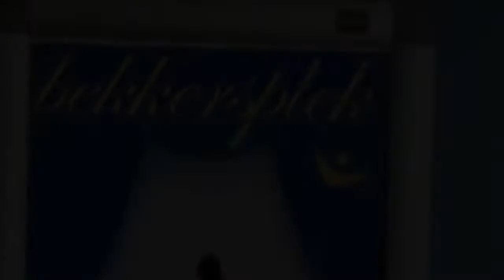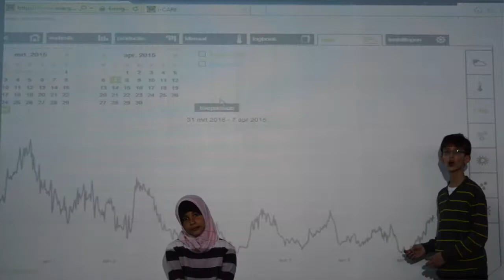Idaira Moragues - Big Yellow Taxi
Version de la canción Big Yellow Taxi.
Video musical realizado para el proyecto Energy Challenge de la escuela Bisschop Bekkersschool en Groningen, Holanda.
Participando como músicos, alumnos de esta misma escuela, junto con la colaboración de músicos profesionales.
Teniendo como cantante principal a Idaira Moragues la cual también presento la idea de usar esta canción para el proyecto.